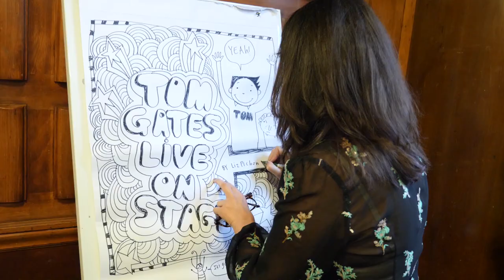Tom Gates Live On Stage! Trailer